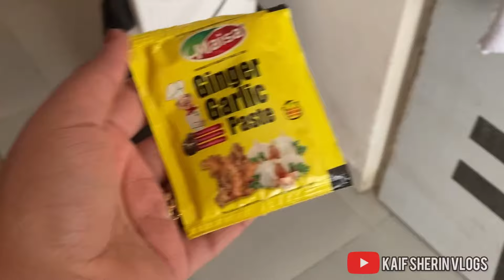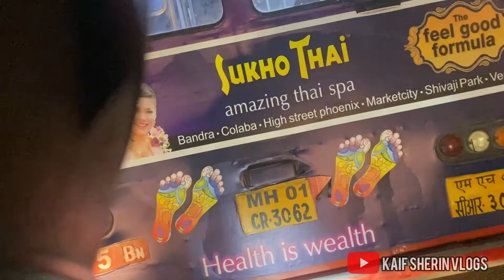Zainab Is Wajahse hospitalised thi😓|Ac me hogaya Kaand🥲|Aaj gaye bandra😍cooking